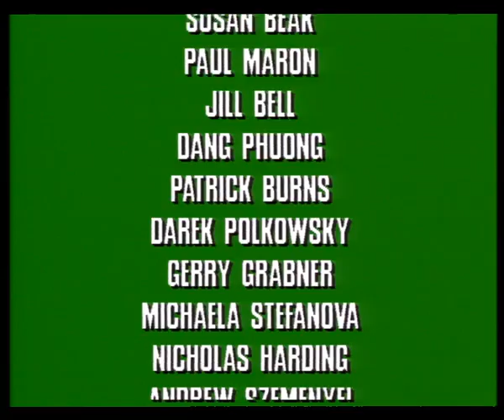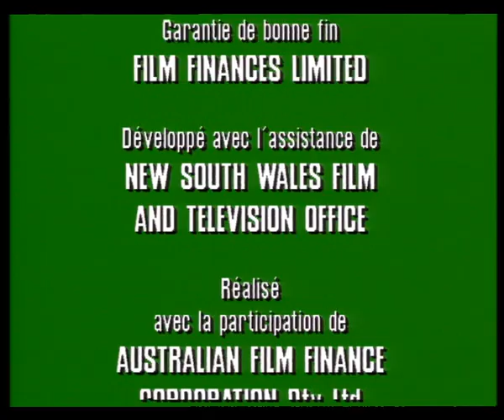Blinky Bill - Épisode 26 - Tout fini par un mariage